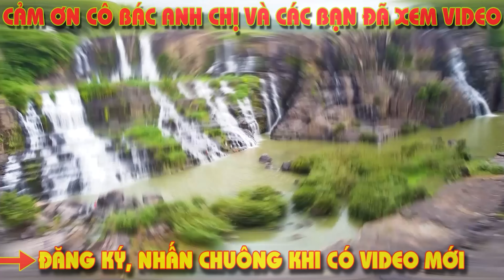Tình hình Đà Lạt ngày nay- Ôi thôi tiền mất giá, buôn bán chậm, con đường nhộn nhịp nhất giờ thế này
►Đà Lạt một vùng đất khí hậu ôn hòa mát mẻ trong lành quanh năm nằm trên cao nguyên lâm viên
nói đến Đà Lạt phải nói đến những rừng thông những con đường đồi dốc quanh co thơ mộng
►Cuộc sống Đà Lạt nơi chia sẻ đến Cô chú Anh Chị và các Bạn tình hình cuộc sống Da Lat, du lịch Đà Lạt, review dịa điểm theo yêu cầu, ngoài ra cập nhật thông tin về khách sạn, thời tiết đà lạt mưa hay nắng, đặc biệt chia sẻ những địa danh cũ và sự thay đổi ngày nay.
►Tình hình Đà Lạt ngày nay, Du lịch Đà Lạt, Đà Lạt hôm nay